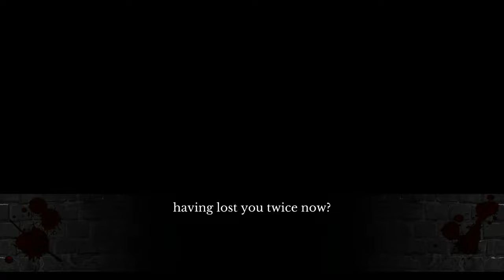The House in Fata Morgana: Dreams of the Revenants - Billiard Room Kill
This is during the Salvage chapter.  If you go into the Billiards Room before speaking with Mell and Yukimasa, Michel fails to spot the obvious, allowing Jacopo to sneak up on him...